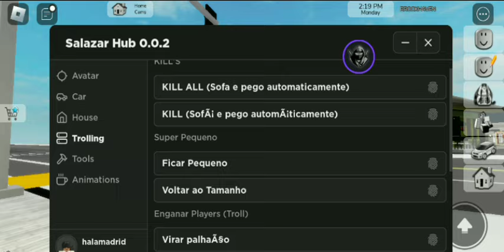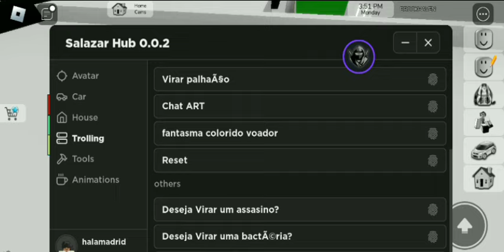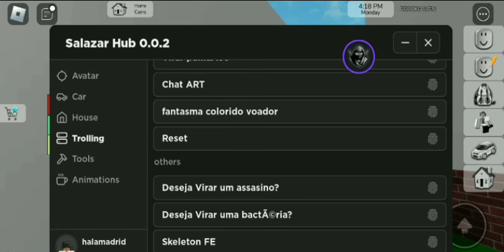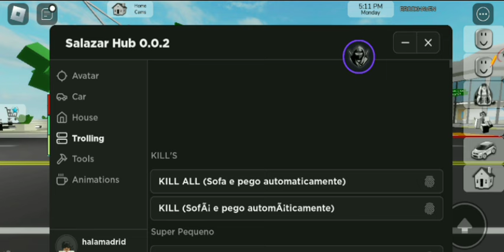Brookhaven Salazar Hub 0.0.2 Script! | Roblox Script Showcasing📱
Script Below 👇

[📃 Script Link 📃]

[🎮 Game Link 🎮]

[👥 Credits 👥]

[👥 Roblox Group 👥]

and buy some of my cool and collaborated clothes! 🔥🔥🔥

[📱 Executors 📱]

Executor Currently Used:
Delta

Device Model:
Vivo Y81

[🏷️ Tags (Ignore) 🏷️]

script roblox
roblox script
roblox scripts
roblox script pastebin
roblox script hack
roblox script mobile
fe trolling script roblox
roblox trolling
fe admin script mobile
brookhaven script
brookhaven script mobile
brookhaven script hack
brookhaven script pastebin
brookhaven script roblox
brookhaven script 2024
roblox script mobile
roblox free gamepass script
free gamepass script pastebin
fe free gamepass script roblox
roblox fe free gamepass script
brookhaven script all gamepass
brookhaven script unlock all gamepass
brookhaven script premium
free gamepass script roblox
fe admin script mobile pastebin
fe free gamepass script
fe admin script hack
free gamepass script mobile
salazar hub brookhaven script
Op brookhaven arceus x script
Delta brookhaven script
Icehub script brookhaven